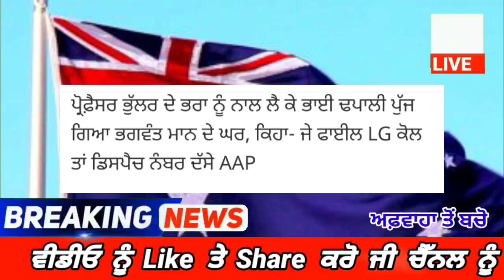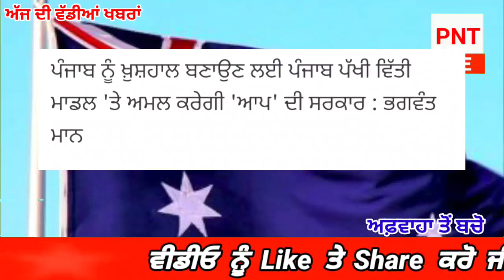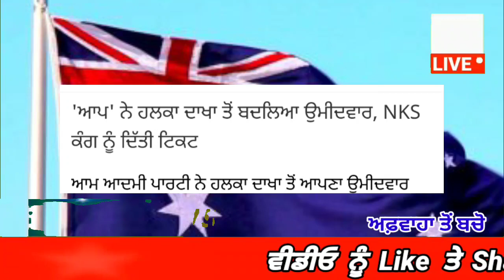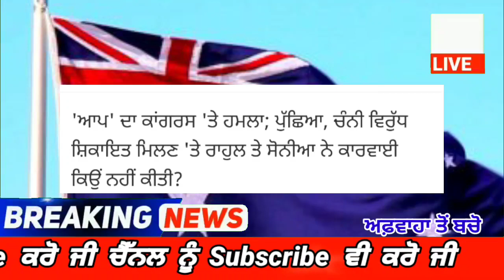Punjab Elections 2022 - punjab election 2022 opinion poll - arvind kejriwal latest news ਵੱਡਾ ਝਟਕਾ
Punjab Elections 2022 - punjab election 2022 opinion poll - arvind kejriwal latest news